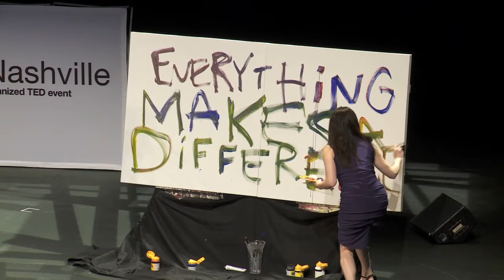Performance: KS Rhoads featuring Rachel Kice at TEDxNashville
We work ourselves wretched for one old wood coffin, if life doesn't get you, love will finish you off" sings K.S. Rhoads on his stunning debut album Dead Language, which American Songwriter Magazine declares, " is an exhibition in style, grace, and limitless possibilities." His music has been called "... a masterful marriage of indie-pop, orchestral, and american folk." His lush string arrangements recall Danny Elfman, and his lyrics recall F. Scott Fitzgerald. His live performances are rapturous and sporadic, usually with a string and vocal section. He loops himself live, layering multiple instruments and voices. He produces, scores, and writes for many other artists as well. In September, 2010, he performed with the Nashville Symphony Orchestra, for which he scored, composed and arranged all of the music himself. He has played on David Letterman, The Tonight Show, The Late Late Show and more. His new album The Wilderness is set to release in June, 2012, which he says, "...is like a group of Russian composers at an Irish pub in the wild wild west.